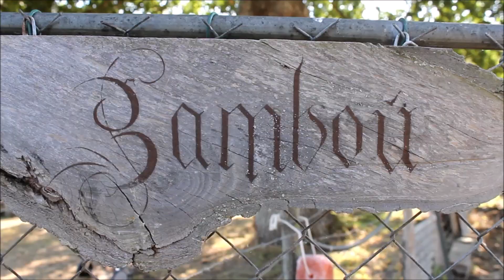Vlog n°22 : Je rencontre Bambou ! - Balade chez Anne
Bonjouuuuur !

On continue la petite série de vidéos de notre semaine de folie avec Emma (Aimanimale) ! Aujourd'hui, on vous emmène avec nous, pour un petit vlog "rencontre" un peu improvisé à la dernière minute …
Anne, c'est une abonnée et amie qu'on connaît bien, elle est déjà venue plusieurs fois à la maison, et c'est notamment grâce à elle que j'ai pu déménager les lous cette année. En revanche, je n'avais encore jamais rencontré son âne à elle, Bambou … Et voilà, c'est désormais chose faite ! Une chose de sûre, il est encore plus beau en vrai !
Au programme de la soirée : petite balade, pique-nique au bord du lac et petite démo …